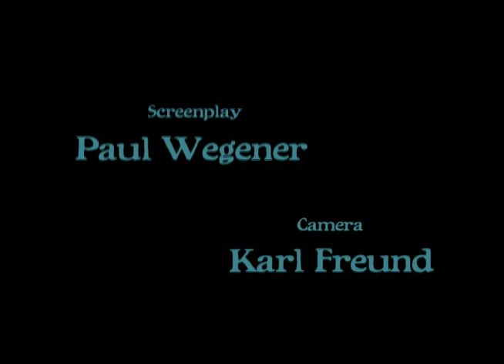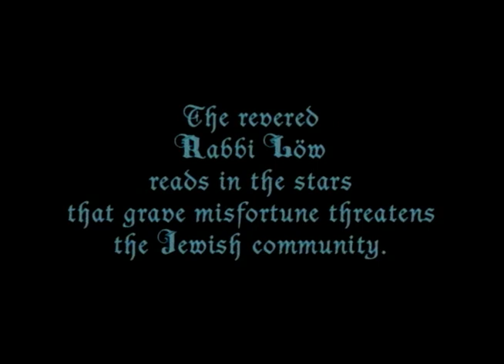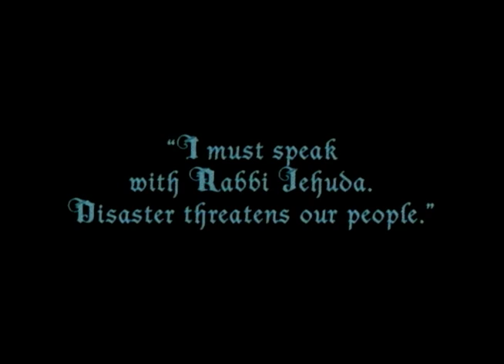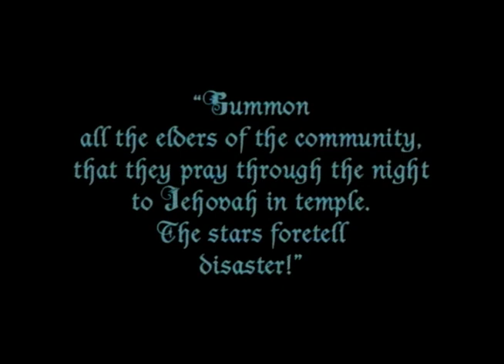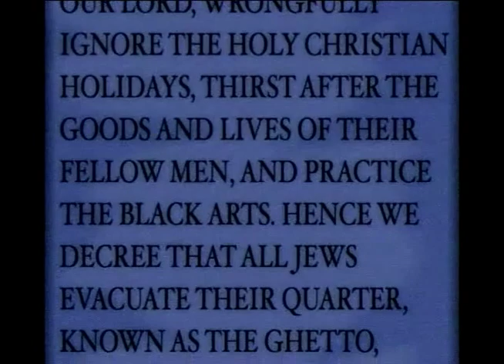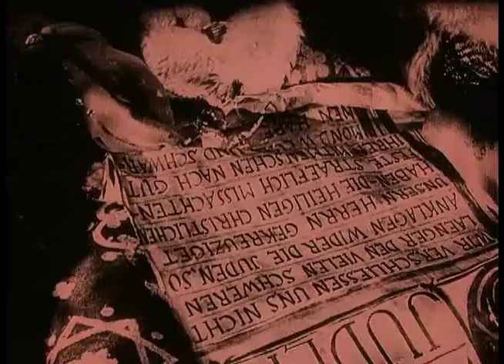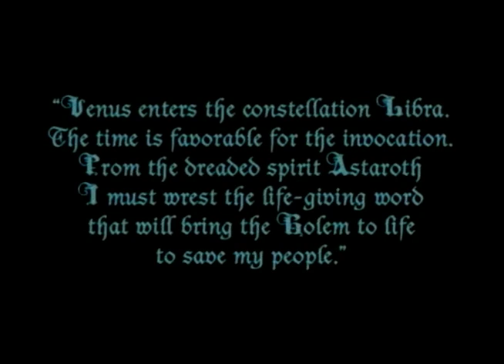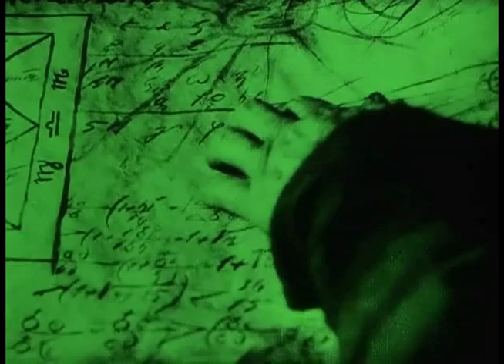Sampling of Fester Spunk's Soundtrack to the 1915 Classic Silent Film "The Golem"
Paul Wegener's 1915 film 'The Golem: How He Came Into The World'